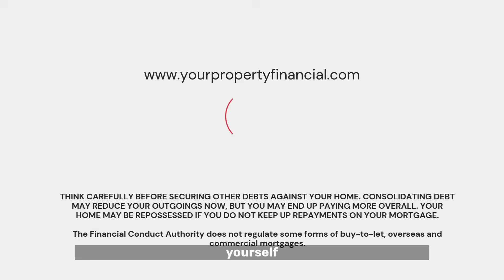How AVM (Automated Valuation Model) AI is used in the surveyor market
AVMs (Automated Valuation Models) powered by AI have significantly changed the surveyor market, primarily by offering fast, low-cost property value estimates for lenders and investors.

AVMs serve as a powerful, data-driven complement to traditional surveying, handling routine valuations quickly, while the professional surveyor remains crucial for in-depth risk assessment and regulatory-compliant reports (like RICS valuations).

THINK CAREFULLY BEFORE SECURING OTHER DEBTS AGAINST YOUR HOME. YOUR HOME MAY BE REPOSSESSED IF YOU DO NOT KEEP UP REPAYMENTS ON A MORTGAGE OR ANY OTHER DEBT SECURED ON IT.

Your Property Financial Ltd (FCA Number:942504)  is an Appointed Representative of PRIMIS Mortgage Network, a trading name of Personal Touch Financial Services Ltd (FCA Number: 187834). Personal Touch Financial Services Ltd is authorised and regulated by the Financial Conduct Authority.

We usually charge a fee for mortgage advice. The amount of the fee will depend upon your circumstances and will be discussed and agreed with you at the earliest opportunity.

The Financial Conduct Authority does not regulate some forms of buy-to-let, overseas and commercial mortgages.